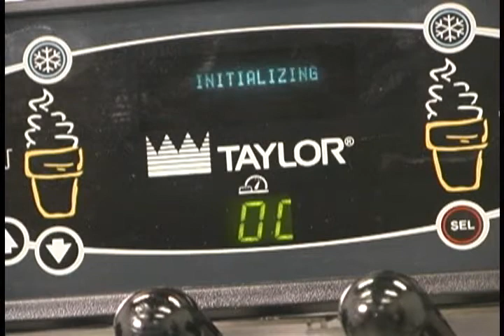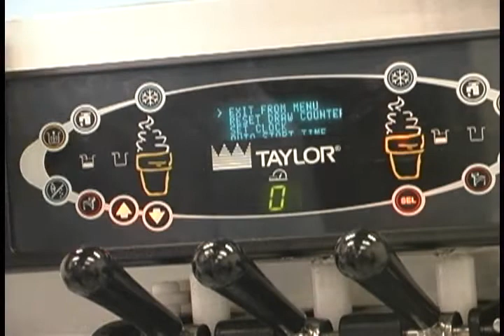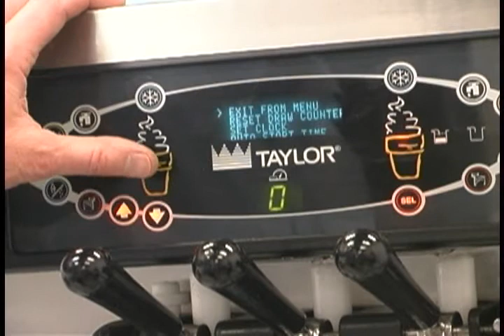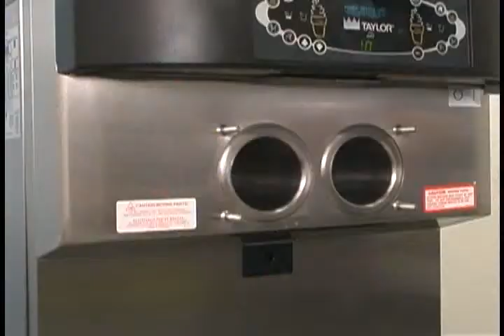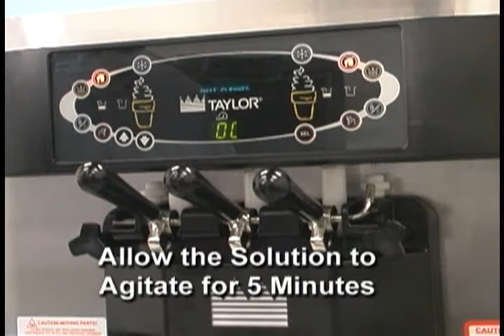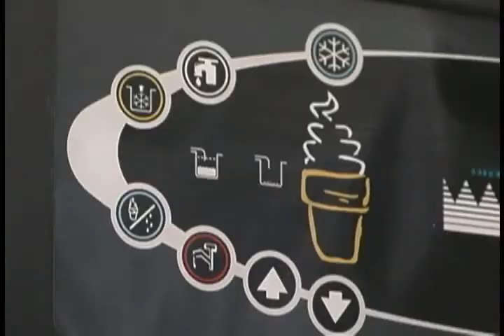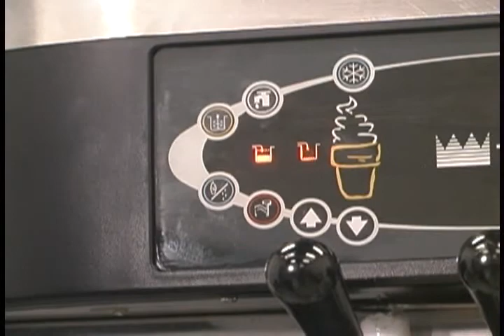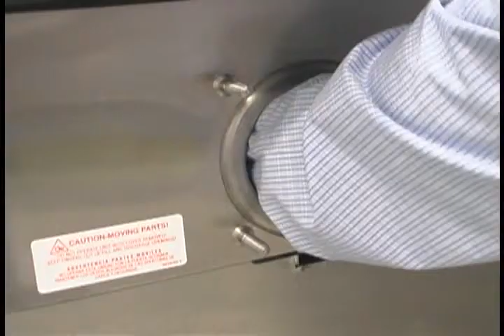C712 C713 C722 C723 Operator Training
Operation / tutorial video for Taylor